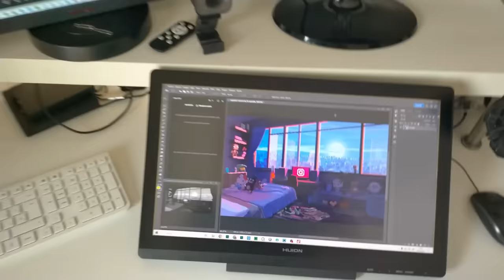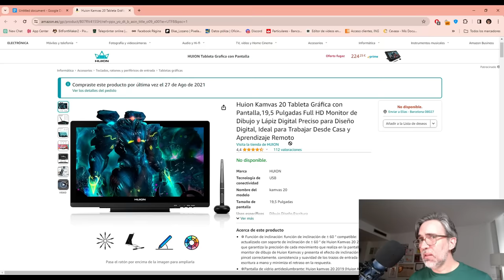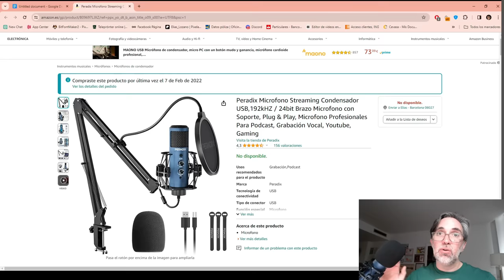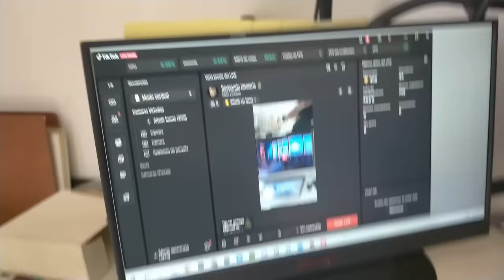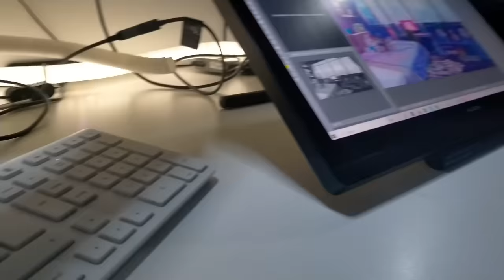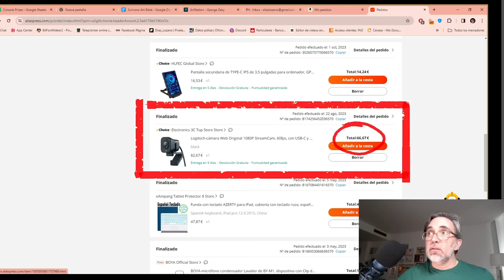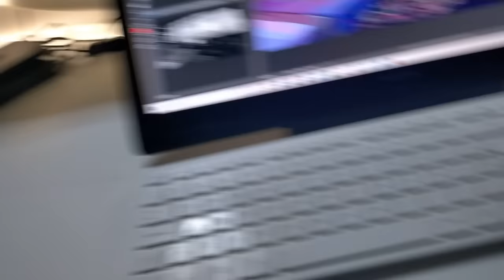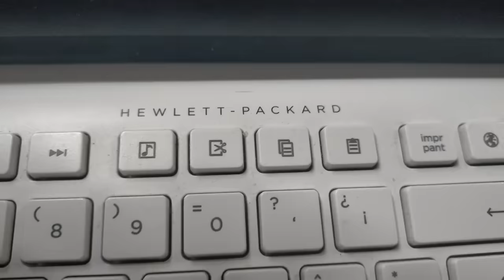EL SECRETO OCULTO DE MI SETUP: LO QUE HE INTENTADO ESCONDER😳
En este video, te llevaré a un viaje íntimo y revelador a través de mi espacio personal de trabajo. Pero no todo es lo que parece. Hay un lado de mi setup que he intentado ocultar, un oscuro secreto que hoy estoy listo para compartir con todos vosotros.

Desde las gloriosas configuraciones que me llenan de orgullo, hasta esos rincones que prefiero que nadie vea, esta es la historia no solo de una pasión por los videojuegos retro, sino también de aceptación y amor por lo imperfecto. A través de este recorrido, descubrirás cómo los errores y las vergüenzas pueden transformarse en puntos de reflexión y crecimiento personal.

Y si quieres apoyarme economicamente, puedes hacerte miembro Premium del canal!